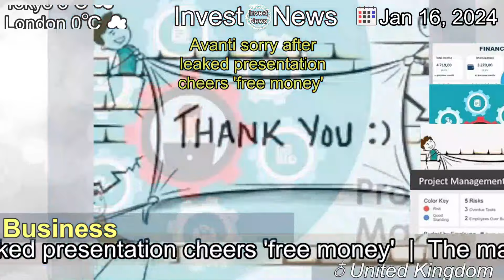[Latest]Avanti sorry after leaked presentation cheers 'free money'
[Contents]
The management slides described performance-related payments for staff as "too good to be true".